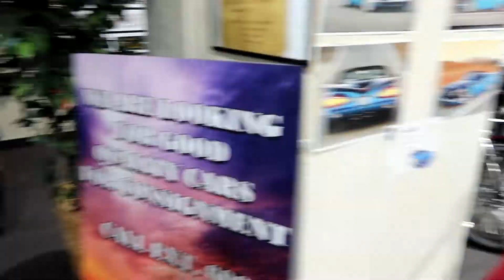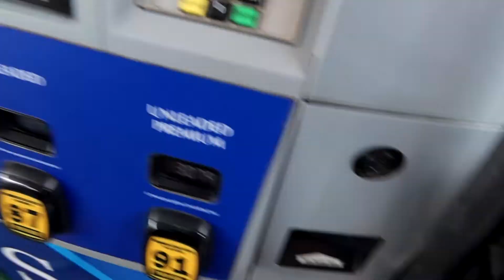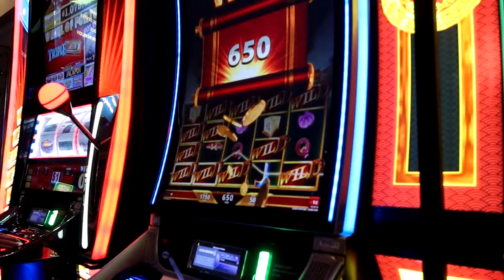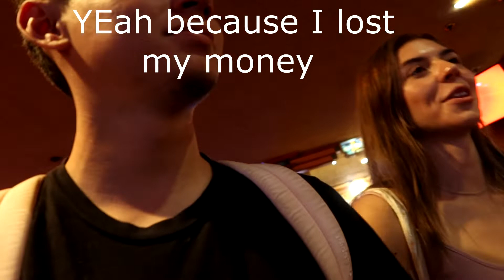Independence day vlog in laughlin Nevada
Ever wondered how it was like taking a trip to Laughlin Nevada on 4th of July weekend aka independence day, ride Jet Skis and watch the beautiful fire works and much more well watch this video to see the eventful weekend me & Hailea had!!!